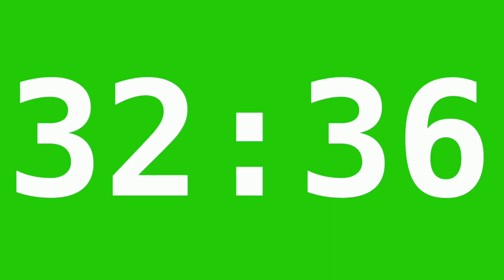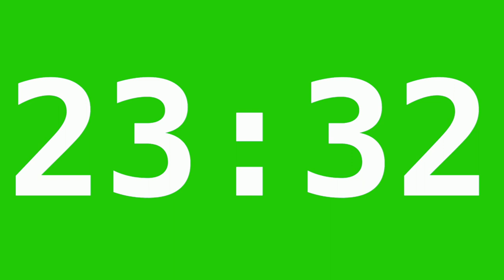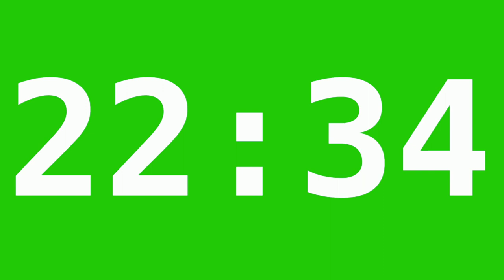Free Green Screen Effect | 1 Hour Countdown Timer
MUSIC